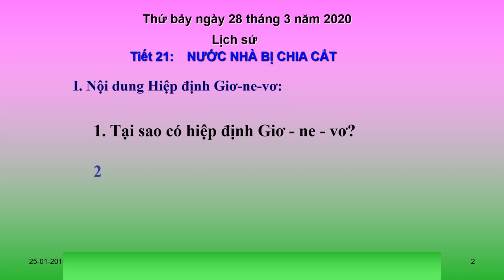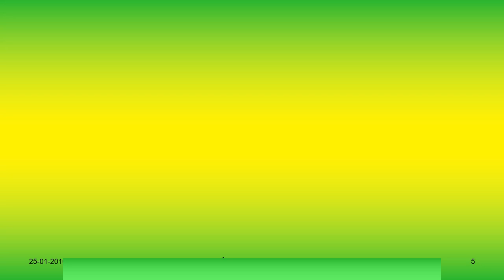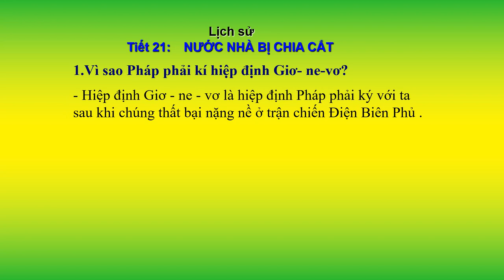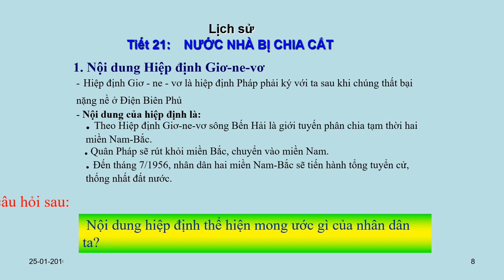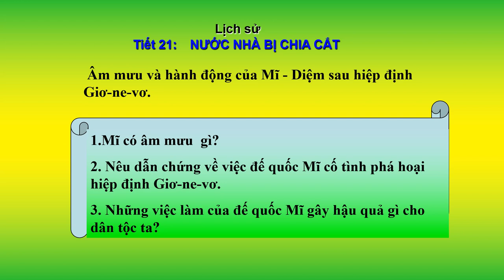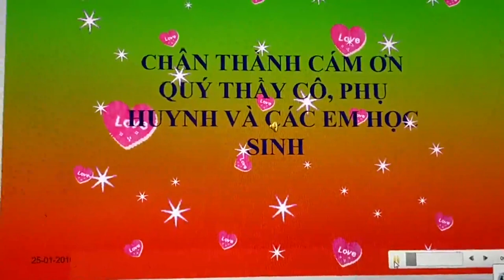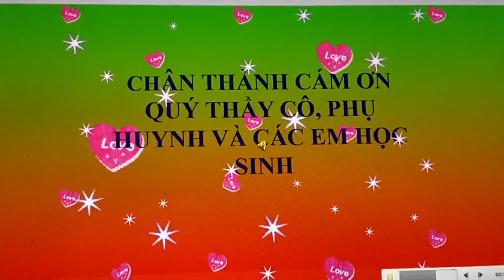Tuần 21: Ngày 28/3 Lịch sử Lớp 5 Bài: Nhà nước bị chia cắt